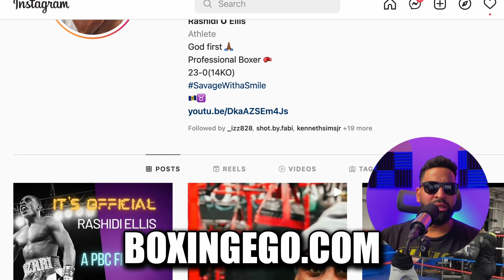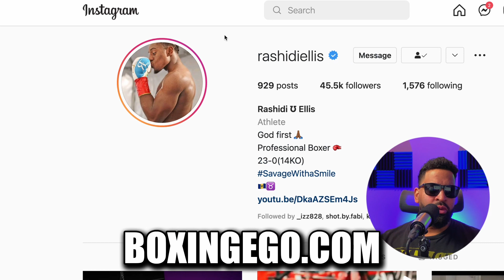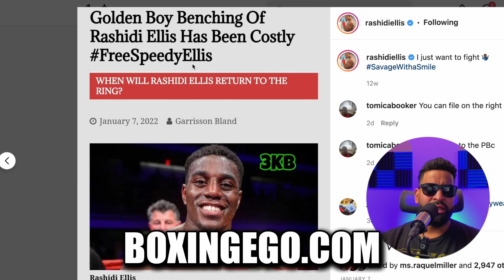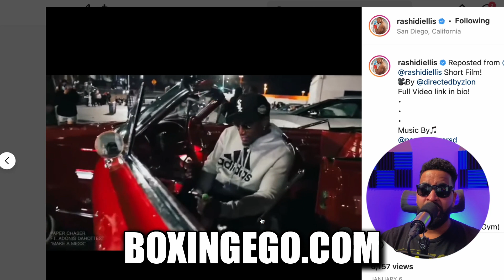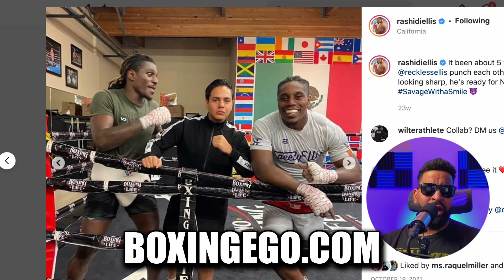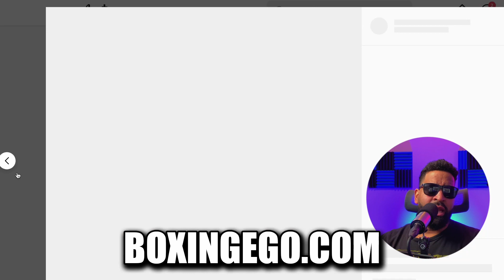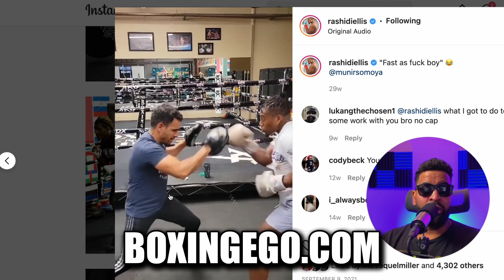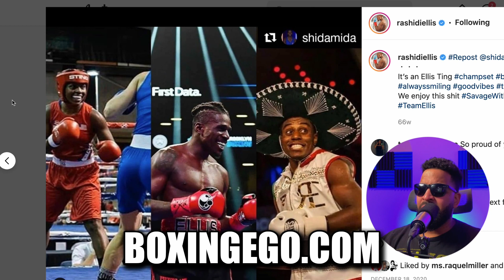ERROL SPENCE JOINED BY SPEEDY WHO SPARRED CANELO! PBC SIGNS RASHIDI ELLIS, SKILLED WELTER!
ERROL SPENCE JR:  ERROL THE TOP PBC WELTERWEIGHT GETS COMPANY, AS PBC JUST SIGNED TOP SKILLED UNDEFEATED WELTERWEIGHT RASHIDI "SPEEDY" ELLIS TO IT'S EVERGROWING STABLE OF FIGHTERS. RASHIDI WAS PREVIOUSLY SIGNED TO GOLDEN BOY PROMOTIONS OSCAR DE LA HOYA'S COMPANY AND FOUGHT TO SPLIT OR BECOME A FREE AGENT. RASHIDI ELLIS TOOK TO HIS SOCIAL MEDIA AND MADE IT OFFICIAL HE IS NOW GOING TO BE FIGHTING ON PREMIER BOXING CHAMPIONS (PBC) IMPRINT. BREAKING NEWS RASHIDI ELLIS SIGNS WITH PBC, WOW, BIG MOVE FOR THIS DIVISION, APPARENTLY RASHIDI ELLIS WON HIS COMPLAINT VS. GOLDENBOY. THIS IS A GREAT LOOK AS ELLIS WAS PREVIOUSLY UNDERUTILIZED ON GOLDENBOY, NOW HE JOINS TOP WELTERS ON PBC LIKE ERROL SPENCE, KEITH THURMAN, YORDENIS UGAS, DANNY GARCIA, ETC AND HOPEFULLY CAN GET SOME BIG FIGHTS AND SHOWCASE HIS TALENTS. RASHIDI ELLIS AND HIS BROTHER RONALD ELLIS HAVE SPENT A GREAT DEAL OF TIME SPARRING IN EDDY REYNOSO CANELO GYM AND HAS EVEN WORKED WITH CANELO ALVAREZ WHO IS GETTING READY TO FIGHT DMITRY BIVOL. RASHIDI ELLIS ALSO BEAT ALEXIS ROCHA WHEN HE WAS UNDEFEATED WHO RECENTLY JUST TOOK BLAIR "THE FLAIR" COBBS UNDEFEATED RECORD, ELLIS HAS ALSO SPARRED WITH DEMETRIUS "BOO BOO" ANDRADE FREQUENTLY. WELTERWEIGHT FIGHT SPENCE VS. UGAS AIRS ON SHOWTIME BOXING ON APRIL 16TH. GREAT FOR THE FUTURE OF THE WELTERWEIGHT DIVISION. 520PTUC

🏷: BoxingNews Boxing2022 Boxingego BOXINGEGO NEWEST VIDEO.

Thank you for the support over the years! LOVE YOU GUYS!